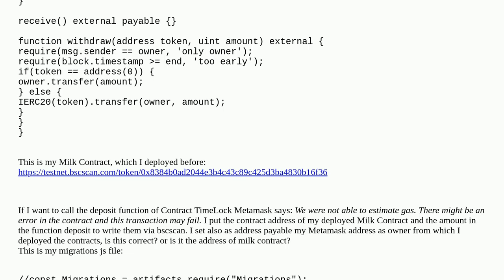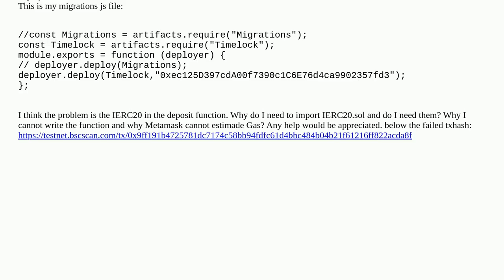Timelock and Metamask: We were not able to estimate gas. Write deposit function fails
A special thanks goes out to the community

  metamask timelock